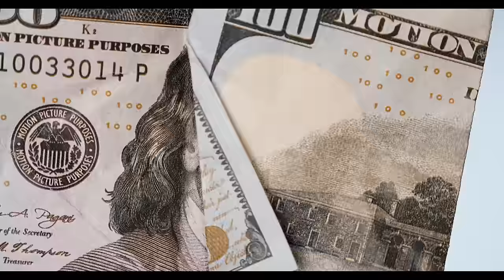Pallaso - Guwe Nze ft. Bruce Melodie (Official Music Video)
More From Pallaso

pallaso, pallaso songs, pallaso music, pallaso uganda, pallaso new songs, pallaso latest, pallaso 23, pallaso music 2023,